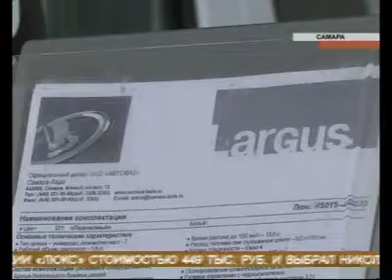Меркушкин приобрел "Лада Ларгус"